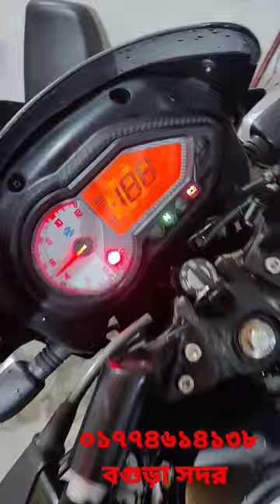February 4, 2023